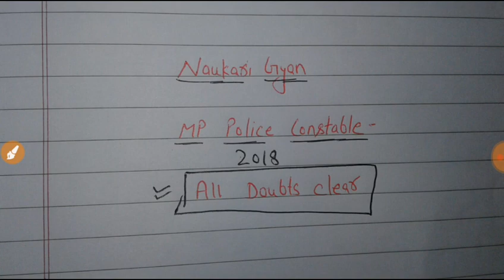MP POLICE 2018 vacancies viral truth with logical proof , All Government Jobs 2018 Naukri Gyan Hindi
In this video i will clear your all doubts related to upcoming vacancies of MP police 2018 with logical proof, doubt clear ho jayenge..

Naukri Gyan NaukriGyan